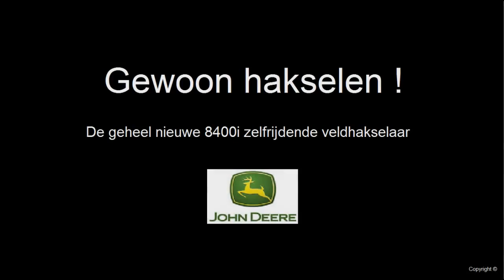John Deere 8400i Demomachine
Met dank aan Tonnie Stam